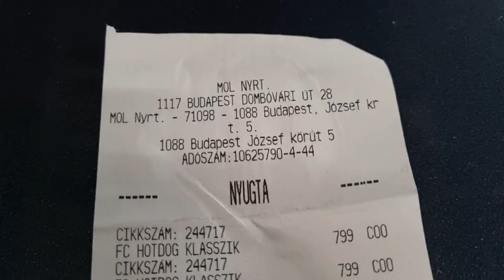Fresh Corner Hot Dog és Kávé Mennyibe Kerül? #2024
Fresh Corner Hot Dog és Kávé Mennyibe Kerül?